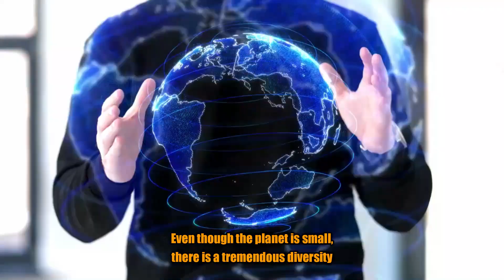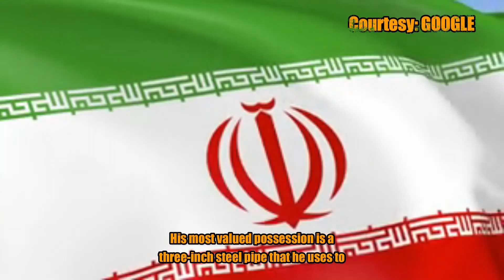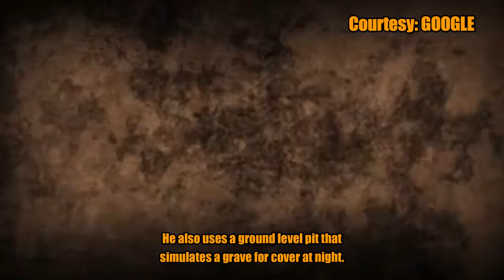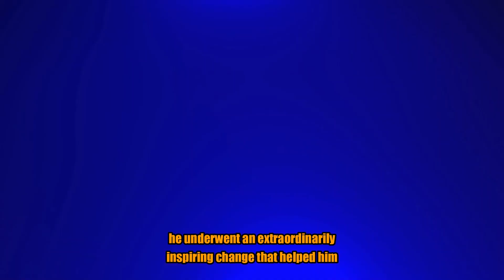Top 10 People You Won't Believe Actually Exist | Unbelievable Real Life Stories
The world we actually inhabit differs greatly from the one we initially believed to be our home. Even though the planet is small, there is a tremendous diversity of individuals living there. It's time for you to get to know a few of these odd and fascinating global citizens.
Thanks